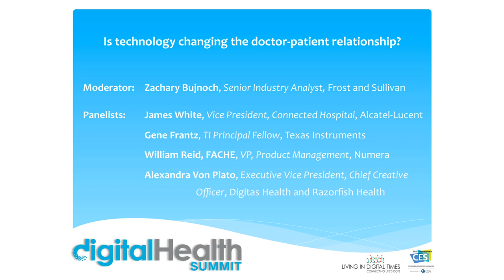Digital Health Summit CES 2012: Is technology changing the doctor-patient relationship?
As preventable medical conditions such as obesity continue to grow so does the need for patient involved healthcare. The doctor-patient relationship is critically important to bridging the gap between passive patients and informed medical consumers. Innovative technologies are the enabling factor for this, but are they succeeding — and how long will it be before we start seeing significant changes?

Moderator:  Zachary Bujnoch, Senior Industry Analyst, Frost and Sullivan
Panelists:        James White, Vice President, Connected Hospital, Alcatel-Lucent
Gene Frantz, TI Principal Fellow, Texas Instruments
William Reid, FACHE, VP, Product Management, Numera
Alexandra Von Plato, Executive Vice President, Chief Creative Officer, Digitas Health and Razorfish Health

Intro: Jill Gilbert, Producer, Digital Health Summit